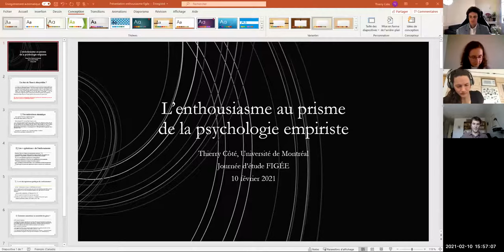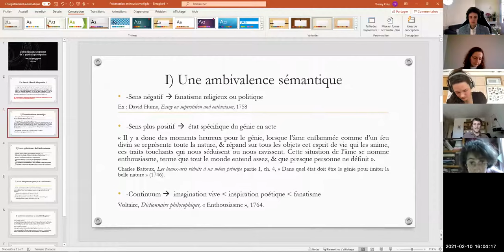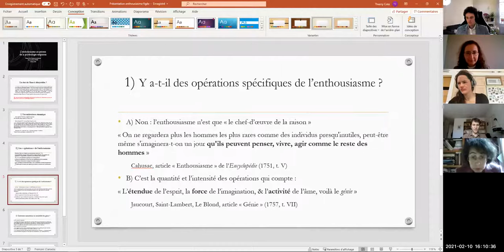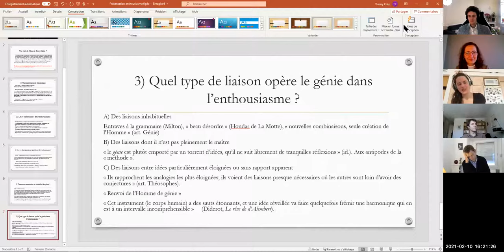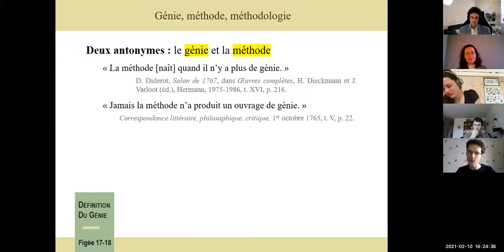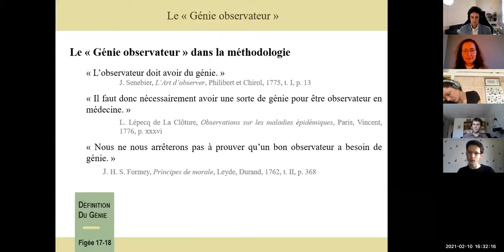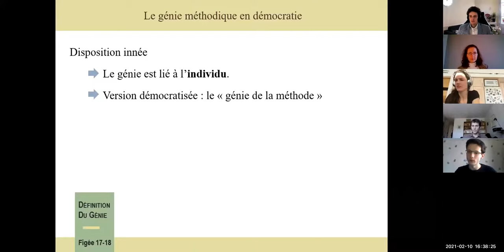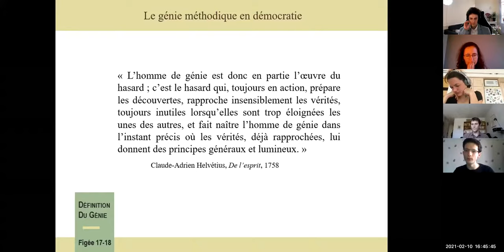Panel 3 « Perspectives méthodologiques » : Thierry Côté et Lucien Derainne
« La notion d'enthousiasme dans les discours sur le génie artistique au XVIIIe : recension et analyse » - Thierry Côté (Université de Montréal - Canada)
« Le "génie observateur" dans la méthodologie des Lumières : problèmes définitionnels » - Lucien Derainne (Institut d'Histoire des Représentations et des Idées dans les Modernités - France)

Panel 3 de la journée d'étude « Définition du "génie" dans les discours savants et théoriques », organisée par FIGÉE, le 10 février 2021

0:00 Introduction
0:42 Thierry Côté
26:49 Lucien Derainne
51:34 Questions